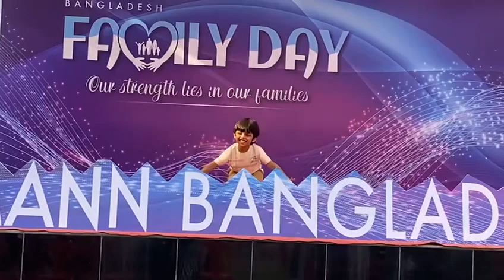Watch me dance!! 🤣🤣